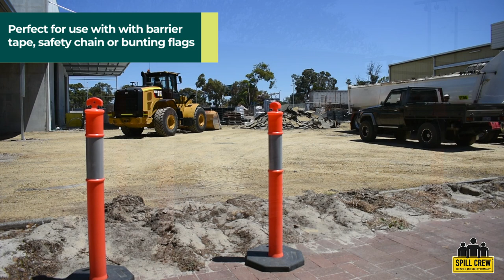T-top Bollards | Titan Safety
Watch this short overview on our T-top Bollards!

T-top bollards are used to create bespoke barriers and cordon off hazardous or unsafe areas. They are available in a high vis orange colour and have a Class 1 reflective band making them suitable for day or night use.

T-top bollards can be used directly in conjunction with barrier tape or bunting flags to create a cost effective and fast fencing or barrier solution.

Our range t-top bollards are ideal to be used not only at road woks but on the day-to-day work site together with our range of spill kits to create lightweight bespoke barriers to cordon off any spill incidents.